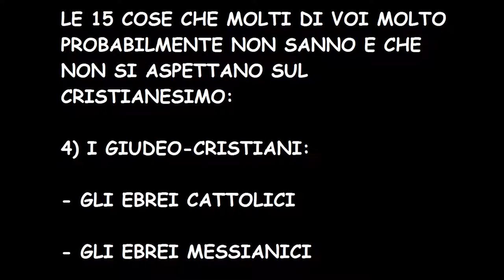LE 15 COSE CHE NON VI ASPETTATE DA CRISTIANESIMO: 4) I GIUDEO-CRISTIANI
Questo sito è interessante per coloro che vorrebbero imparare l'ebraico e studiare la Bibbia